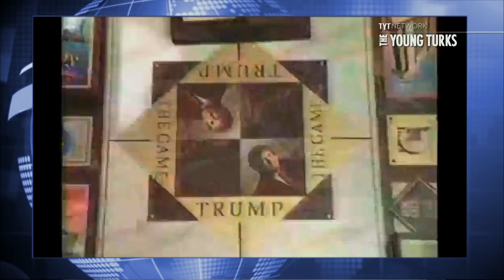Trump At His Trumpiest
Donald Trump is working overtime to explain to potential GOP voters what sort of man he is. TYT’s own Jayar Jackson has now put together a highlight reel of Trump at his Trumpiest. Cenk Uygur, John Iadarola (Think Tank), Ben Mankiewicz (Turner Classic Movies), and RJ Eskow (The Zero Hour), hosts of the The Young Turks, break it down.

"It seems that every time Donald Trump opens his mouth, a maelstrom of controversial words come out — and things have only got worse as he’s begun his presidential campaign.

From his comments about “rapist” immigrants to his attack against John McCain, Trump has many Americans in uproar over his fighting words. He may or may not make it very far in the 2016 presidential election, but one thing’s for certain: it’s going to one heck of a show.”*